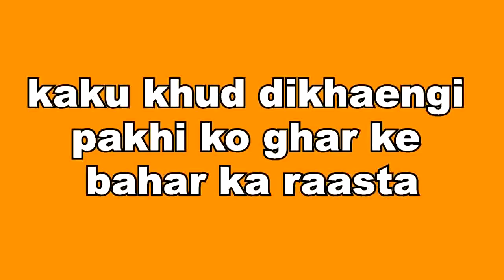GHKKPM || काकू खुद दिखाएंगी पाखी को घर के बाहर का रास्ता, कहेंगी ये बड़ी बात